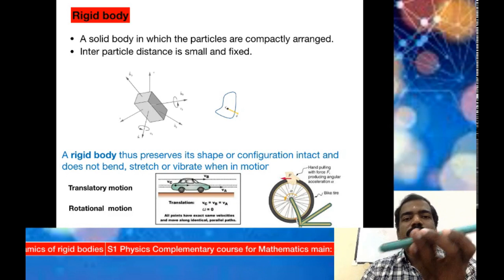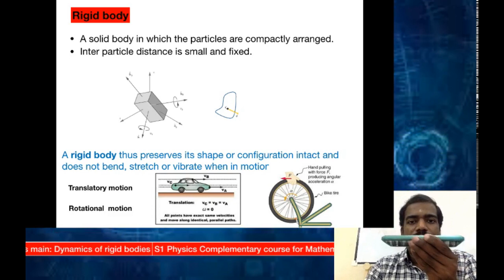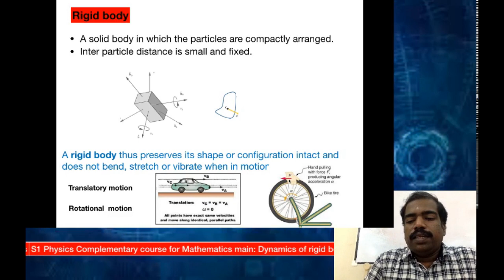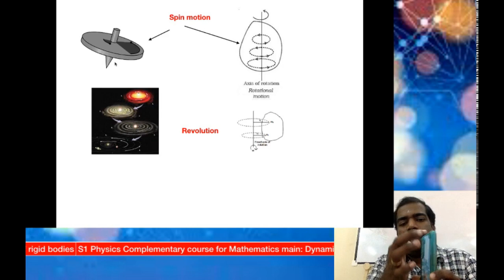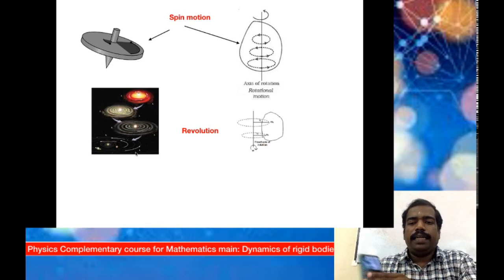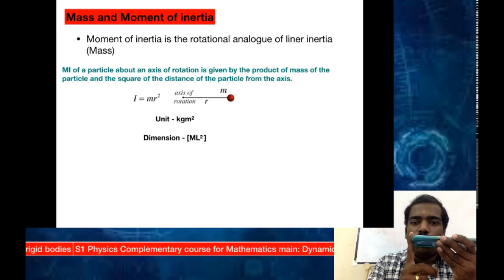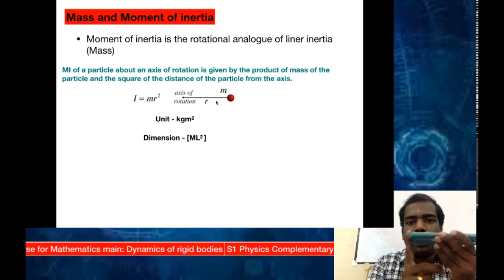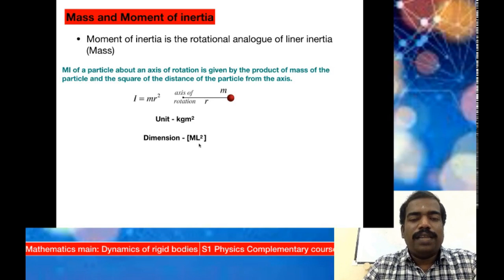Dynamics of rigid bodies: Part 1: Introduction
This portion covers Mechanics and Properties of matter syllabus of First Semester Mathematics Complementary for Physics core.Part 1: Introduction : includes definition of rigid body and moment inertia of a particle.